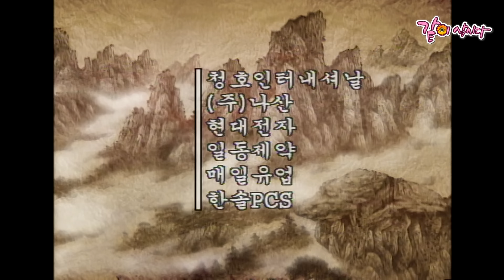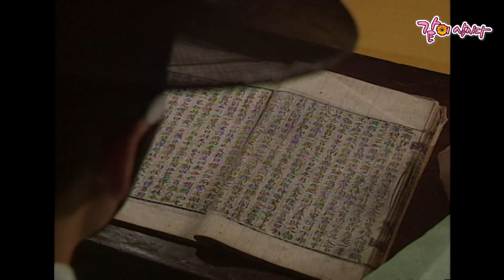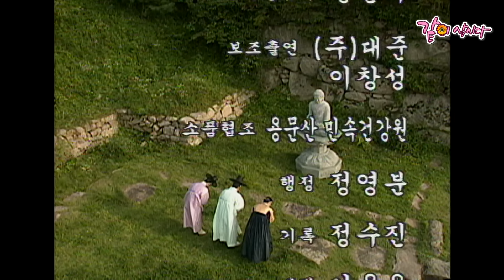[전설의 고향] 모정불심|이지형 노현희 KBS 1997.09.14. 방송